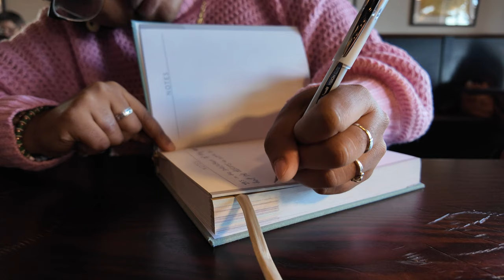Vlog: The cost of free coffee - Osmo Pocket 3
Settings:
Camera: Osmo Pocket 3
Color: Normal
Lens: Normal
Mic: Internal / Mic 2